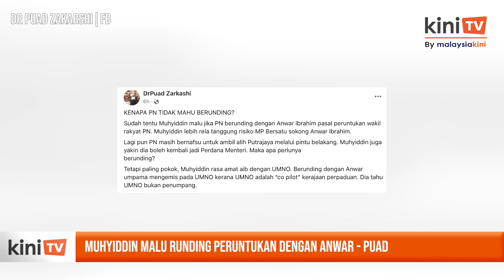Muhyiddin malu runding peruntukan dengan Anwar - Puad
Ahli MKT Umno, Mohd Puad Zarkashi mendakwa keengganan pembangkang untuk berunding dengan kerajaan berkaitan peruntukan adalah berpunca daripada Pengerusi Perikatan Nasional (PN), Muhyiddin Yassin.

Puad berkata, Muhyiddin yang juga presiden Bersatu merasa malu untuk berunding dan lebih rela menanggung risiko jika ahli parlimen bersatu menyokong Perdana Menteri Anwar Ibrahim.